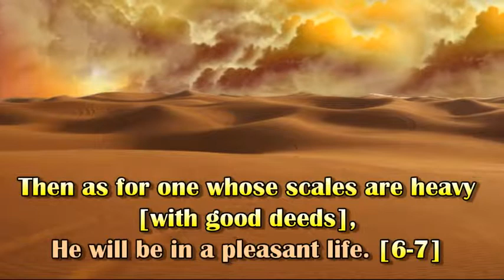SURAH AL QARI'A Chapter 101 Recited by AbdulRahman As Sudais